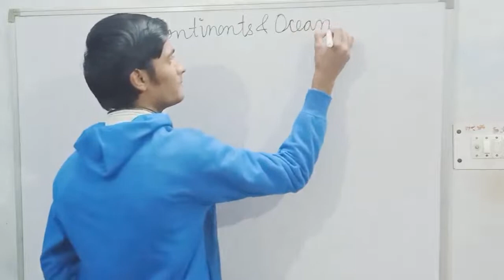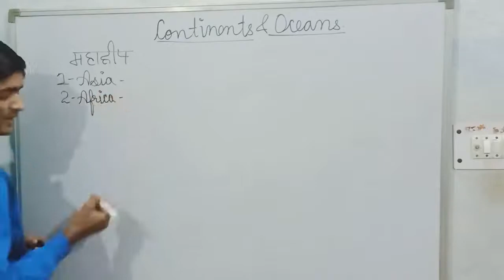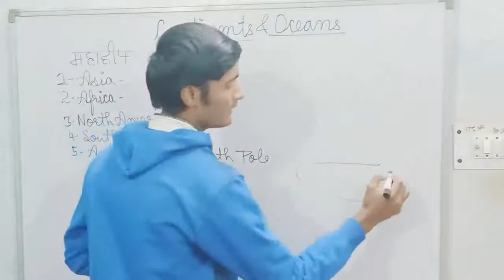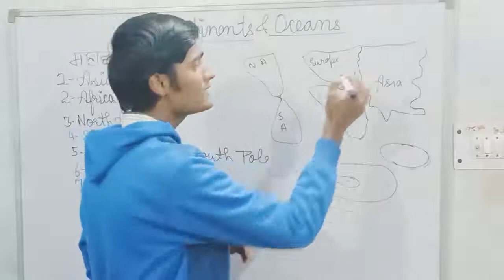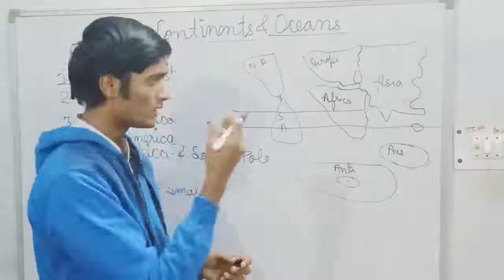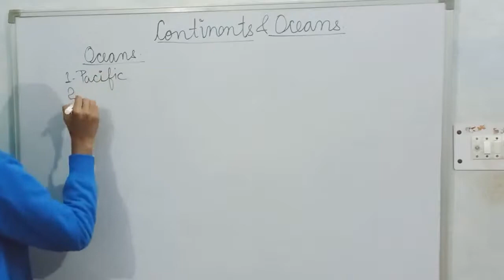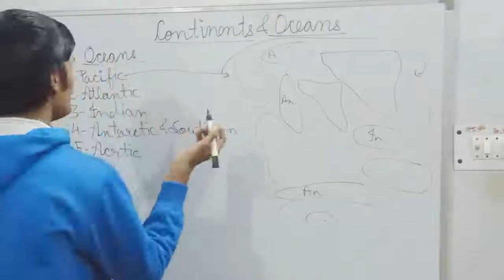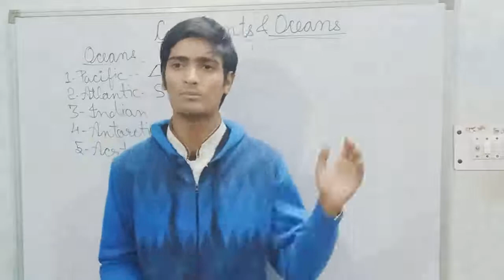Continents and oceans with facts||Day 3||महाद्वीप और महासागर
Continents and Oceans
continents name
continents in world
mahasagar in world in hindi
mahasagar ke naam
Important  facts ke saath
Hello friends,
Airforce intake 1/2022 sabhi important topics or unmai va questions Jo directly paper mein puche jaate Hain with new pattern and new type of level.
in classes mein airforce y group ke liye GS aur GK sath hi current affairs ke wo topic jinse exam mein main question puche jate Hain direct point to point classes koi bhi time waste nahin aur right strategy for preparing Air force and exam time.